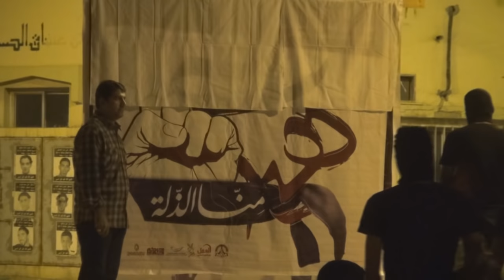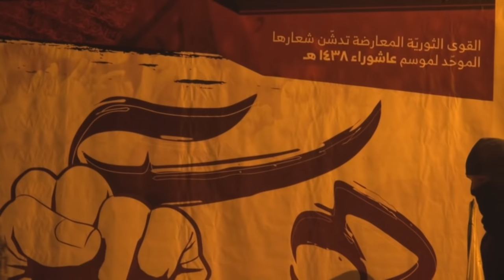تدشين شعار عاشوراء البحرين 1438 هـ ( هيهات منا الذلة ) - سترة سفالة 23/9/2016